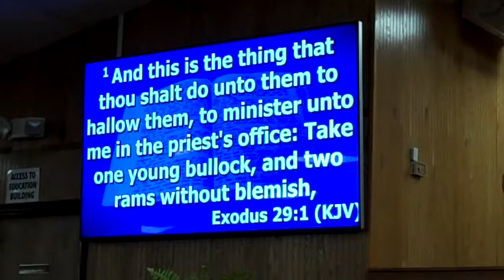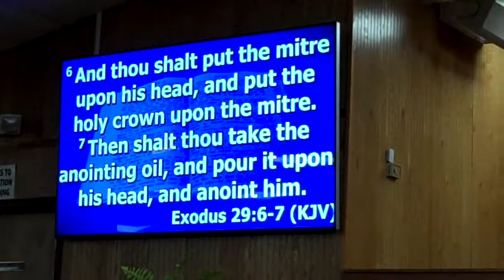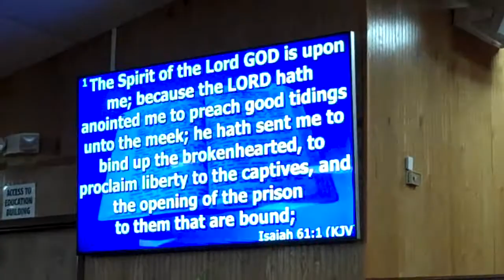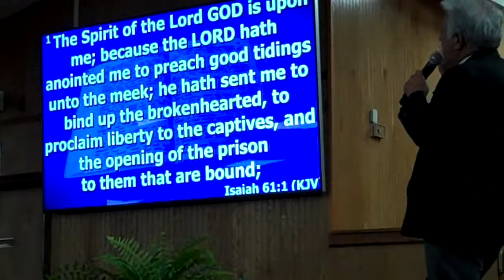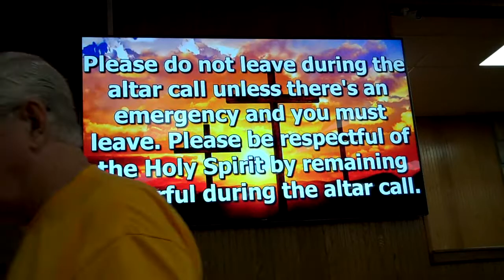Gethsemane Baptist Temple Pastor Sam Duncan